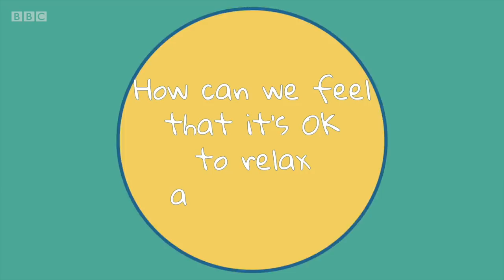Toxic Productivity during lockdown | Mental Health Awareness Week - BBC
Psychologist Dr Julie Smith explains how to recognise unhelpful behaviour that can be harmful to your wellbeing, your goals, and your daily life.

Mental Health Awareness Week | BBC